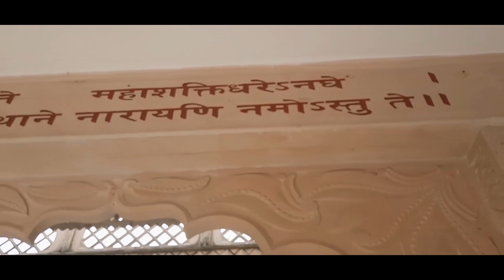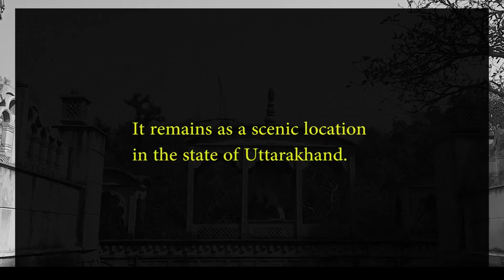A Temple in Forest | SURESHWARI DEVI TEMPLE , HARIDWAR | (सुरेश्वरी देवी मंदिर)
SURESHWARI DEVI TEMPLE , HARIDWAR !! (सुरेश्वरी देवी मंदिर !!)